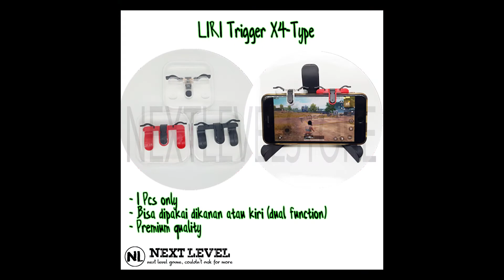L1R1 X4 Type by Next Level Store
Tokopedia : Next Level Store